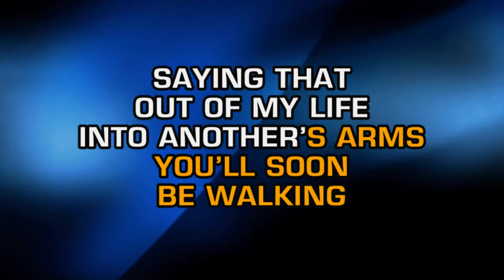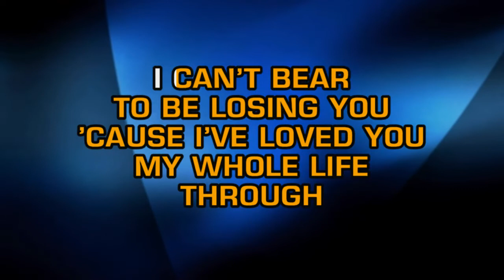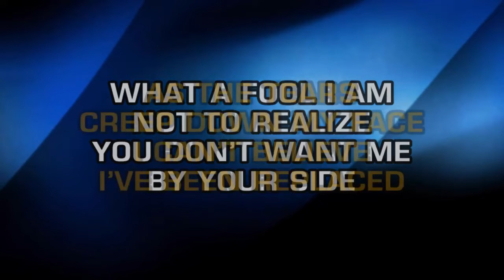The Four Tops - Shake Me, Wake Me (When It's Over) (Karaoke)